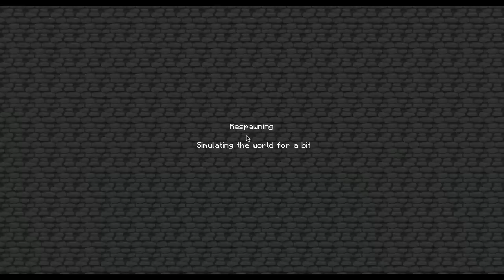Minecraft | Quad Mountain Survival - Ep.12 | A GLITCHY DEATH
Leave a LIKE for QUAD MOUNTAIN!

Ending score (music):

"ODEKA ke Chocobo"
Catalog Number: SSCX-10028 (reprint SQEX-10005~8)
Released On: March 10, 1999 (reprint May 10, 2004)
Composed By: Nobuo Uematsu
Arranged By: Nobuo Uematsu, Shiro Hamaguchi
Published By: DigiCube (reprint Square Enix)
Recorded At: Sound City, Tokyo
Format: 4 CDs